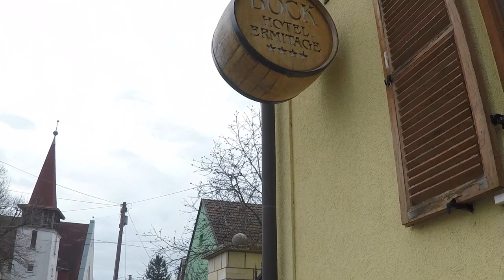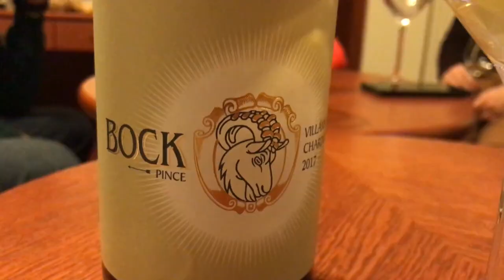New Year's Holiday Villány, Hungary 🍷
Wine tour in Villány for New Year's holiday.
/yr2017